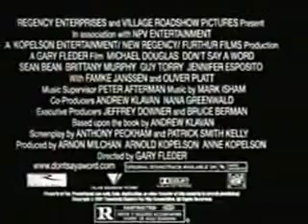KGET/NBC commercials, 9/24/2001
Aired during Crossing Jordan.

- Movie: Don't Say a Word
- Gap
- Mitsubishi Lancer
- Fujifilm
- ER promo (Season Premiere)
- Law & Order: Criminal Intent promo (Series Premiere, ad was cut off)
- Chrysler PT Cruiser (Southern California Chrysler Dealer)
- Toyota Camry
- Hotjobs.com
- Kleenex Tissues
- Rubbermaid
- Hotjobs.com again
- Verizon Wireless (3000 Night & Weekend Minutes)
- Law & Order promo (Season Premiere)
- Radio Shack (RCA Home Theater System)
- DieHard Batteries/Sears
- Sprint (500 Anytime)
- Carl Jr. (Six Dollar Burger)
- House 2 Home
- Dodge
- Men's Wearhouse
- Pepsi One
- KGET 17 News at 11 teaser
- JCPenney (Fall Sale)
- Mercedes-Benz (M-Class)
- McDonald's
- Scott Tissues
- Swiffer Wet Jet
- Allegra
- Jay Leno/Conan O'Brien promo
- Law & Order: Criminal Intent/UC Undercover promo
- Sprint PCS
- Benadryl Allergy
- Gap
- Crossing Jordan promo (Next Week)